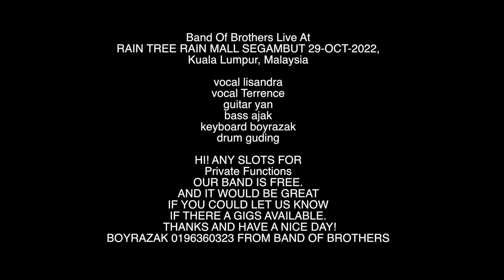Siao wei Terrence (Band of brothers)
Band Of Brothers Live At RAIN TREE RAIN MALL SEGAMBUT 29-OCT-2022, Kuala Lumpur, Malaysia
vocal lisandra
vocal Terrence
guitar yan
bass ajak
keyboard boyrazak
drum guding

HI! ANY SLOTS FOR  Private Functions OUR BAND IS FREE.AND IT WOULD BE GREAT IF YOU COULD LET US KNOW IF THERE A GIGS AVAILABLE. THANKS AND HAVE A NICE DAY!
BOYRAZAK 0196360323 FROM BAND OF BROTHERS